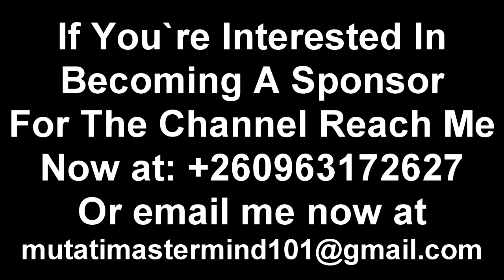I’m Not Scared to Reprimand President HH, I Can Reprimand Him at Anytime I Feel Like; Chilufya Tayal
I’m Not Scared to Reprimand President HH, I Can Reprimand Him at Anytime I Feel Like; Chilufya Tayali